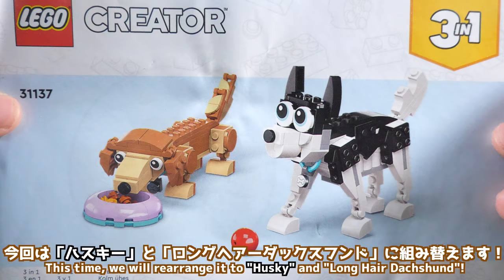【コレも完成度良い！】レゴクリエイター かわいいイヌたち 2匹のイヌ編 [3/3] Lego Creator cute dogs 2 dogs 31137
ちなみに2匹のイヌは「ハスキー」「ロングヘアーダックスフンド」です。